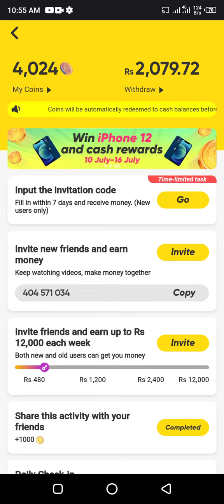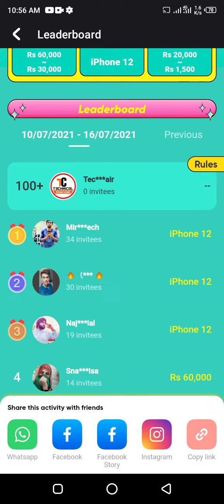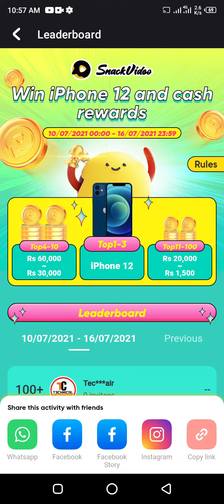Snack Video win iPhone 12 and cash rewards | Snack video new update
in this video i tell you about snake video  new update in which you can win iphone 12  and cash rewards

Assalamualikum friends i am khairullah khan and welcome to my youtube channel Technical khairullah On this channel you will find videos related to YouTube tips Then if you like our Youtube channel then please subscribe

Non-prof it, educational or personal use tips the balance in